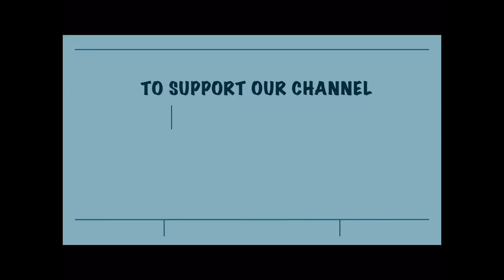It must be talent & love! Two shortest WTA players faced off at Indian Wells 2021 Paolini vs Hontama